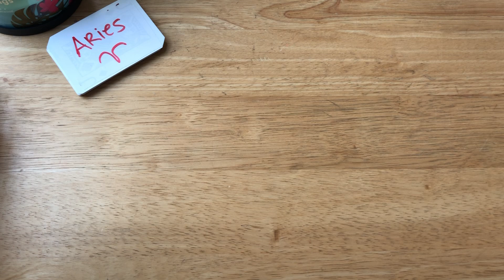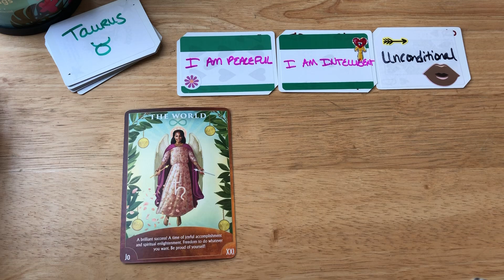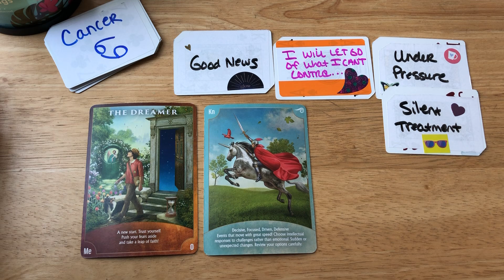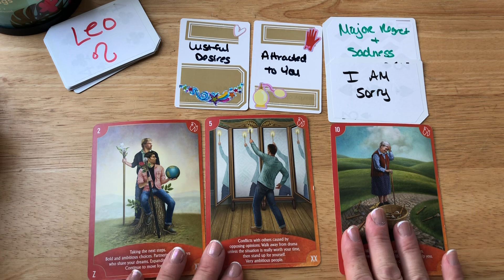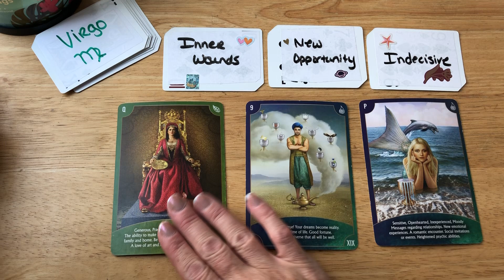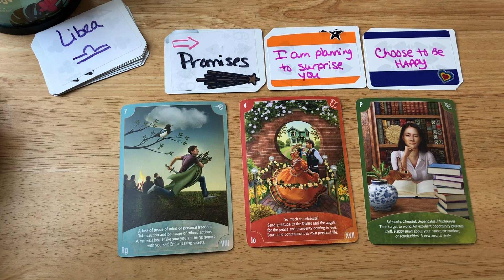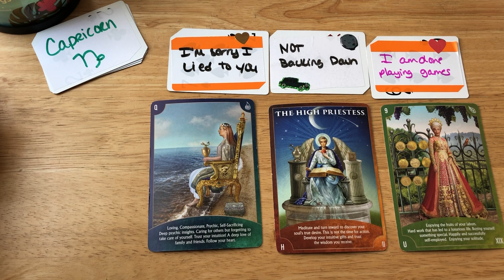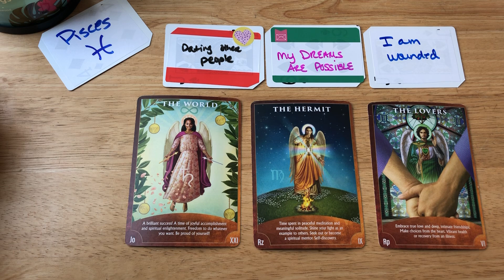ALL SIGNS: THEIR FEELINGS UNLOCKED FOR YOU ❤️🤍💜 (Timestamped) Reading Tarot Love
⏳Timestamps⏳
Intro: 00:00
♈️ Aries: 00:35
♉️ Taurus: 02:33
♊️ Gemini: 04:49
♋️ Cancer: 06:32
♌️ Leo: 08:28
♍️ Virgo: 10:13
♎️ Libra: 12:17
♏️ Scorpio: 14:11
♐️ Sagittarius: 16:30
♑️ Capricorn: 18:15
♒️ Aquarius: 20:10
♓️ Pisces: 22:17

My name is Theresa, I am an intuitive tarot card reader. My purpose with these readings is to offer you help by gaining the insight and clarity you need to follow your inner truth.

Purchase A Personal Reading:
TimelessDivineTarot.com

PERSONAL READING OPTIONS:
❤️ No Contact
❤️ Just Met/Dating
❤️ Single’s Personal
❤️ In A Relationship
❤️ Future Spouse
❤️ Twin Flame/Soulmate

Tarotcards Oraclecards Crystals Spiritmessages Timelessdivine Divine TimelessDivineTarot sun moon riding love career money cancer, Scorpio Pisces libra, Gemini, Aquarius Aries, Leo, Sagittarius taurus, Virgo, Capricorn